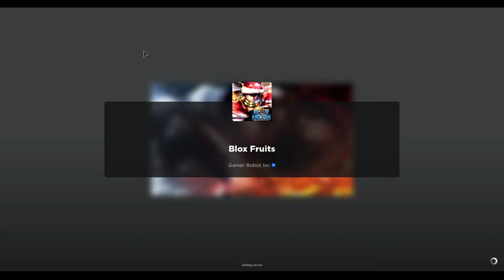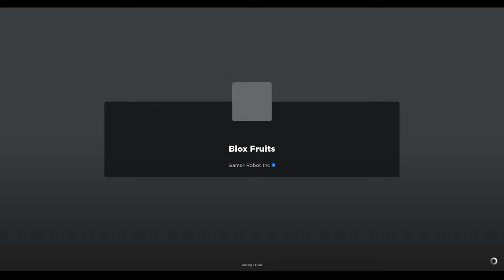Dough Is Still Too...OP | Blox Fruits